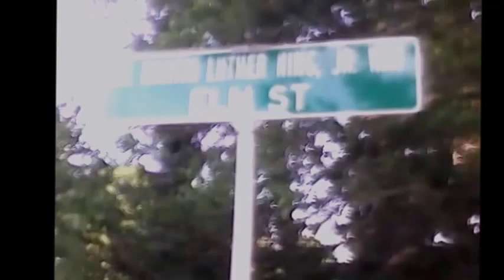UFO: We Walk Among You Dayton, Ohio May 30, 2016 NewberryStar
UFO: We Walk Among You Dayton, Ohio May 30, 2016
NewberryStar